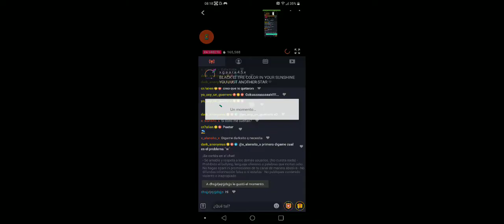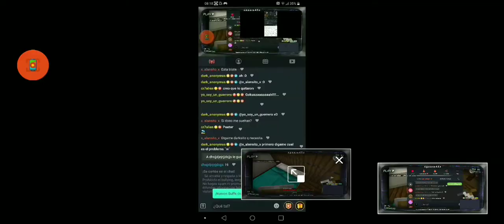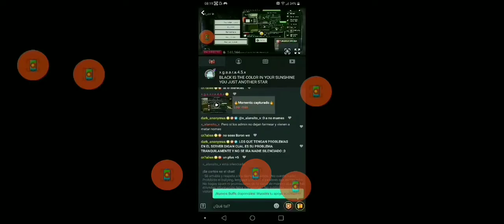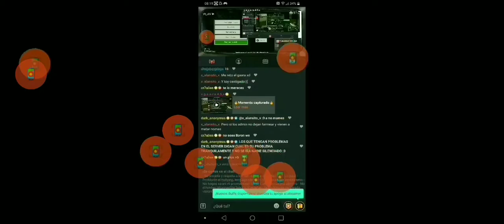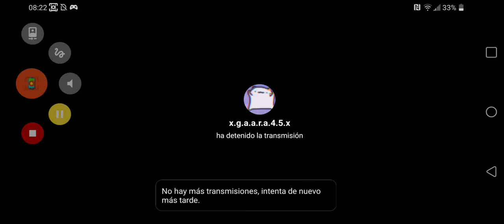(For Jair Eliécer Rojas Noguera And jairrojas 2388) record_20210621_121725